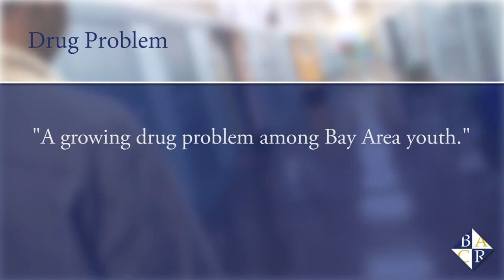About Bay Area Community Resources (BACR)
ABOUT BACR

Bay Area Community Resources (BACR) is a regional 501(c)(3) nonprofit agency headquartered in San Rafael, California that provides a range of services in seven counties around the San Francisco Bay Area. Founded in 1976, BACR’s mission is to promote the healthy development of individuals and families, encourage service and volunteerism, and help build community.

Toward these ends, BACR delivers services at more than 100 school- and community-based sites in the following program areas:

After School
Alcohol And Drug
Healthy Communities
Mental Health
National Service
Tobacco
Youth Leadership and Workforce Development
Fiscal Intermediary Services